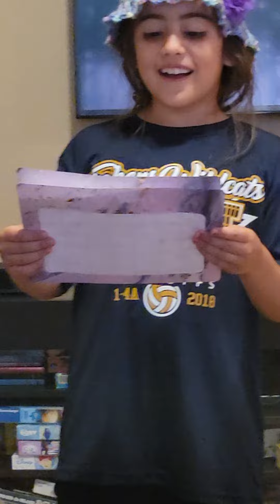Lucy and Penny Song Writing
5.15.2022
Penny 8 yo
Lucy 5 yo

The girls wrote and performed their own songs 🎵